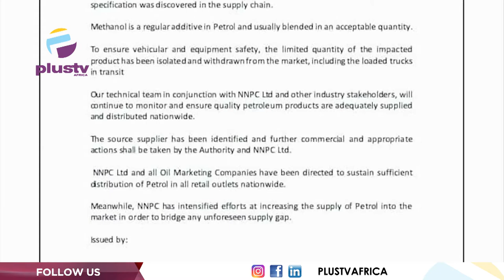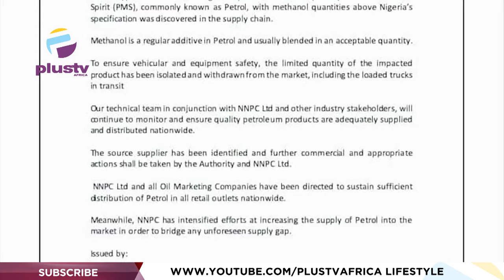(WATCH) F.G. Confirms Adulterated Fuel In Circulation | THE BREAKFAST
Mark Adebayo and Nick Agule, Public Affairs Analysts and joined us to discuss.